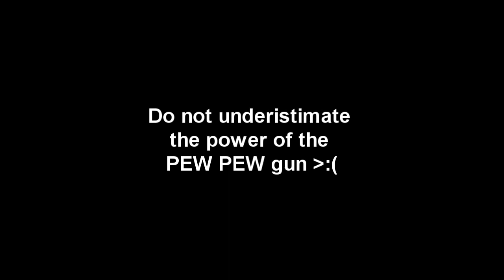V for Vend3tta II - Tribes Ascend Sentinel Montage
I am not the best sniper, but i decided to make a sentinel montage anyway. The clips are from only a few games. Rushed the editing because I wan't to get it over and done with as I am running out of disk space =/